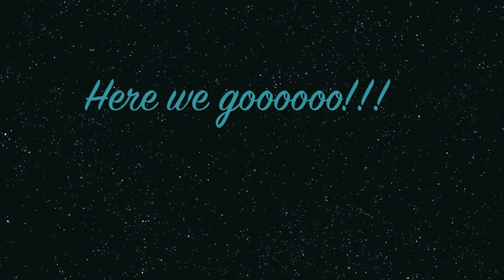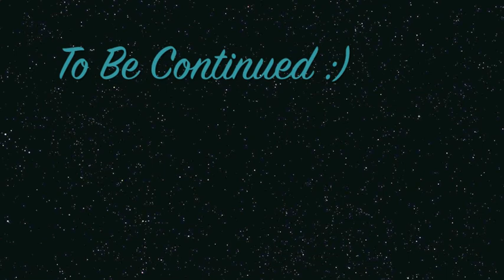Day 3 :) Disneyland Vacation! {First Day at Disneyland Resort pt.1} (Vlog #7)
Our first day at Disneyland part one! Here we ride the train, watch Mickey and the Magical Map, eat at the Blue Bayou, ride the Go Go Coaster, Roger Rabbit and Meet THE FAMOUS MICKEY MOUSE in his very own HOME! :) We're having a blast!